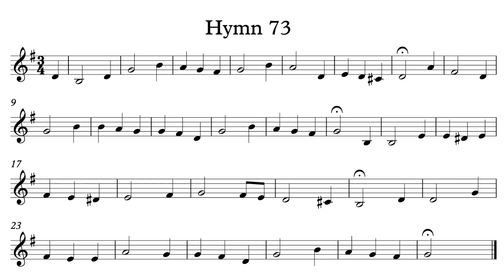Hymn 73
Hymn 73 - Genevan Psalter
Please note that, while there are fermatas (pauses) at the end of each line, I have skipped through them on the recording, due to the fact that every musician plays it according to their own interpretation.